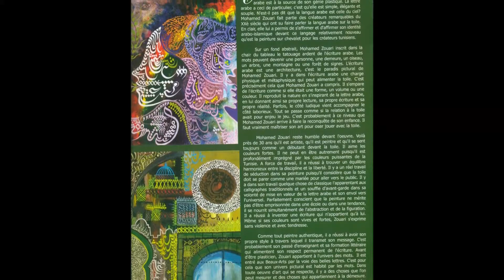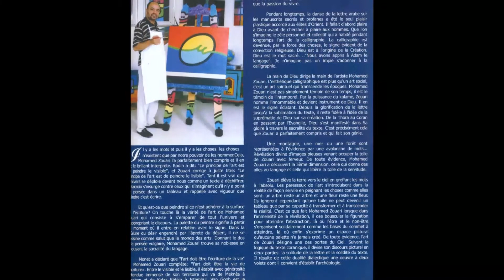Mon film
Mohamed Zouari